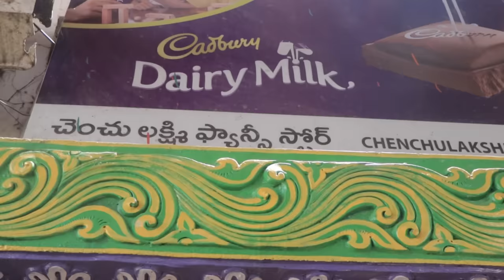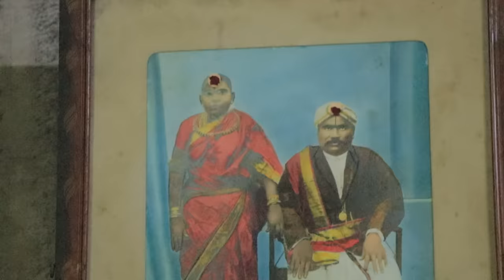Venkatagiri Kamalamma Gari Mysorepak | 100 Years Famous Sweet | Venkatagiri Food | Food Book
వైభవంగా విరాజిల్లిన వెంకటగిరి సంస్థానం ఘనత చరితలో సువర్ణ అక్షరాలతో లిఖించబడింది.ఇక్కడ ఉన్న రాజుల కాలం నాటి సౌదాలు వెంకటగిరి విశిష్టతను సాక్షాత్కరిస్తున్నాయి.రాజుల కాలం నుండి జరపబడుతున్న పోలేరమ్మ జాతర ఈ పుడమికి మకుటాయమానం.కమలమ్మ గారి మైసూర్ పాక్ ఆహార పరంగా,చీరలు వస్త్ర పరంగా వెంకటగిరికి కీర్తిని చేకూర్చాయి.

ప్రాచీన నేపథ్యం గల ప్రసిద్ధి చెందిన తినుబండారం వెంకటగిరి కమలమ్మ గారి  మైసూర్ పాక్ పోలేరమ్మ వారి గుడి ఎదురుగా ఉన్న బాబ్జి గారి చెంచులక్ష్మి కిరాణా దుకాణంలో లభిస్తుంది. సాధారణ మైసూర్ పాక్లకు ఈ మైసూర్ పాక్కి వ్యత్యాసం ఉంది.శనగ పిండి కాకుండా జీడిపప్పు మిశ్రమం వినియోగించడం విశేషం.ప్రధాన ముడి పదార్థానికి తోడు పంచదార,స్వచ్ఛమైన నెయ్యి ఉపయుక్తం కాబడి కలరూపు పొందిన మైసూర్ పాక్ని రుచి చూస్తే కమ్మని అమితమైన మధురంతో హిమము వలే కరిగి జిహ్వమ్ తనివి చెందుతుంది.కొన్ని దశాబ్దాల క్రితం కమలమ్మ గారు సొంత సూత్రీకరణలో ఈ పదార్థాన్ని తొలిసారి తయారు చేశారు.దరిమిలా పలువురుకీ తయారీ విధానం నేర్పారు.అలా నేర్చుకున్న వారిలో బాబ్జి గారి పూర్వికులు ఉన్నారు.తమ పెద్దల వద్ద తయారీలో శ్రేష్ఠత పొందిన బాబ్జి గారు సంప్రదాయ పద్ధతిలో రూపుదల్చుతూ మైసూర్ పాక్ మాధుర్యాన్ని అందరికీ పంచుతున్నారు.

గూగుల్ లొకేషన్ :-

గమనిక⚠️ :- వ్యాఖ్యత ప్రణాళిక ప్రకారం ఆహారం మితంగా తీసుకుంటారు.కేవలం రుచి మాత్రమే చూసి తన అనుభూతిని వ్యక్తం చేస్తాడు.మీ ఆహారపు అలవాట్లు పట్ల గౌరవం చాటుతూ మితాహారాన్ని ప్రోత్సహిస్తాడు.వినోదాత్మక కార్యక్రమం ఇది.